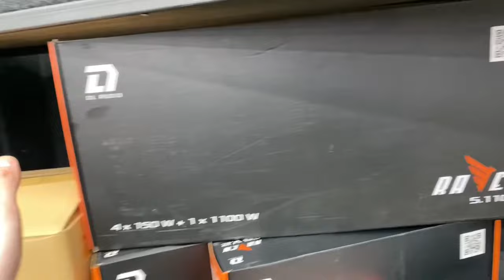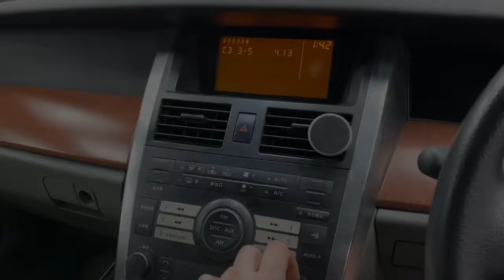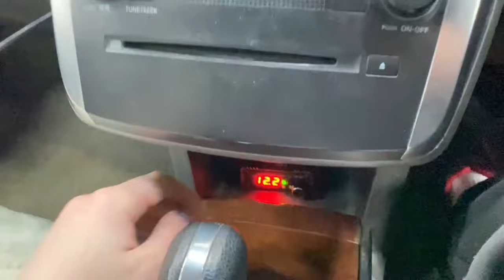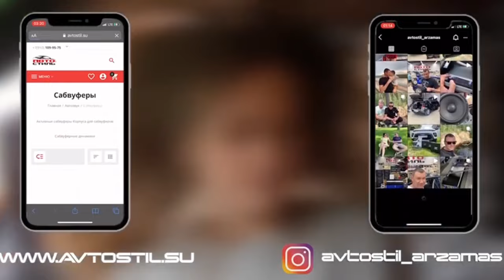Простенькая аудиосистема в Nissan Teana / Ниссан Теана . Автозвук с одним усилителем + сабвуфер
Эта Ниссан Теана / Nissan Teana заезжала в студию автозвука Автостиль на установку аудиосистемы. В нашей студии  была установлена аудиосистема - акустика в передние  двери + твиттеры , усилитель и сабвуфер в багажник
Подробности акции “Бесплатная установка» и  "Установка со скидкой» можете узнать в наших соц.сетях и по тел.